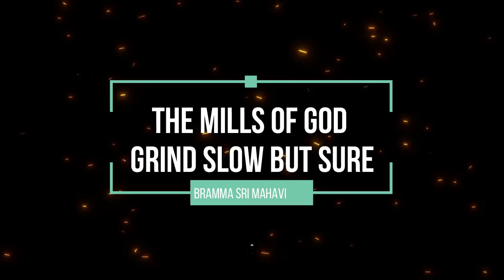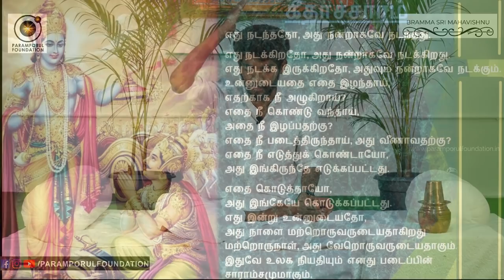Get This God's Plan on Punishments & Purpose of Life | Vinodhaya Sitham Samuthirakani Movie Concept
Humans must understand the value of Time, Purpose of Life & also the Value of God's Plan alias Existence. When they miss it, then they will die & come again in this Birth cycle. In ZEE 5 Original film of, Vinodhaya Sitham Movie, Starring & Directed by Samuthirakani says about it well.

A 50-something man, who dies following an accident, gets a chance to fulfil his wishes when Time lets him have 90 more days to live. The smooth life of Thambi Ramaiah undergoes drastic change, after his death and resurrection. At his request, "the time" gave him extension for 3 months, to mend his affairs. Whether he was able to do it, is the rest of the story. This video says, why should we correct our mistakes without avoiding & understand the God's plan for your life!

For daily Annadhanam & Other Charity Activity Contributions:

NAME : PARAMPORUL FOUNDATION
AC NO : 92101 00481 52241
IFSC: UTIB0000210
SAVINGS TRUST AC
AXIS BANK